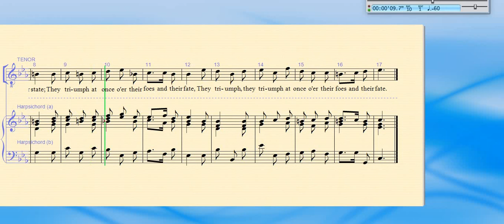Dido and Aeneas (Purcell) Chorus figure 5. When Monarchs Unite Tenor learning track.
Chorus Figure 5.  When Monarchs Unite. - Tenors

Red Earth Opera will be singing Purcell's Dido and Aeneas in June 2024.